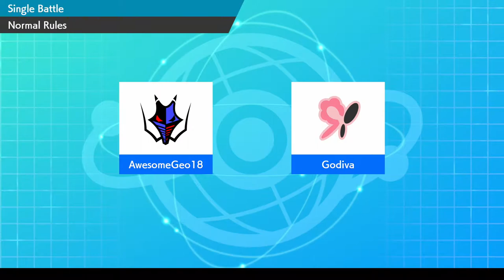AwesomeGeo18 vs Pokrates (Rematch) : Pokemon Trainer Gym Challenge S1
Yo my LilG's welcome back to the channel, and today I'm happy to announce that we are officially entering the world of WIFI Battles. Join me today (TheNoobBattler) on my path to being the strongest trainer I can possibly be.   My first step towards it is fighting amazing trainers through this Pokemon Trainer Gym Challenge that is being hosted by none other than a good friend of mine "ThePhantom Michael." Definitely check this guy out, the link to his channel will be towards the middle section of the description. With that being have yourself a blissful day.

The Host of the Pokemon Gym Leader Challenge
The Phantom Michael's Channel: